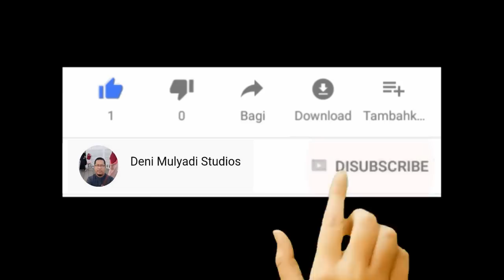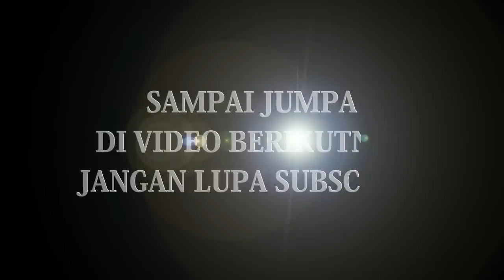ANAK TIRI BERDARAH SETAN TOPENG BANJET BAGIAN 3 TOPENG PENDUL SINAR PUSAKA WARNA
Topeng Banjet Sinar Pusaka Warna Pimpinan Abah Pendul/H. Jalam.
Alamat : Kp. Bayur 02 RT/RW 009/003 Desa Lemahduhur Kec. Tempuran Kab. Karawang.

Dilarang keras mengupload ulang video ini tanpa izin tertulis Admin!